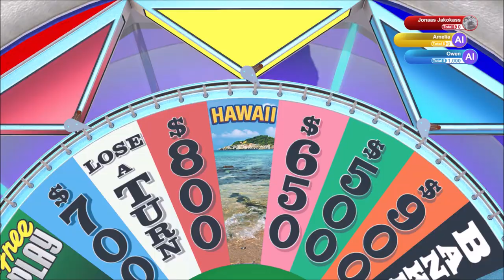Lookin Pretty | Wheel of Fortune | Ep 108 | Crazy Town Gaming